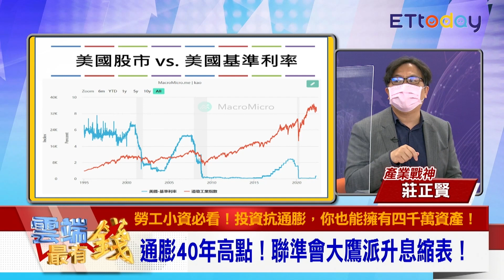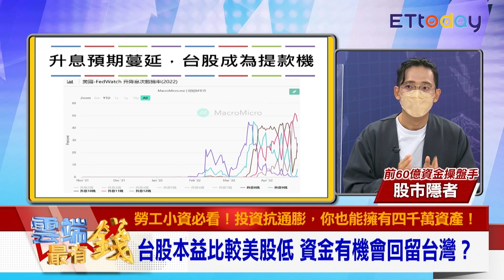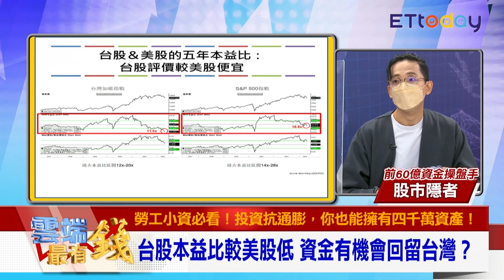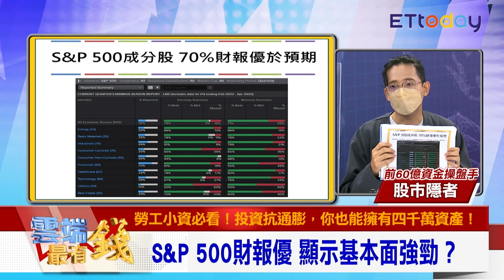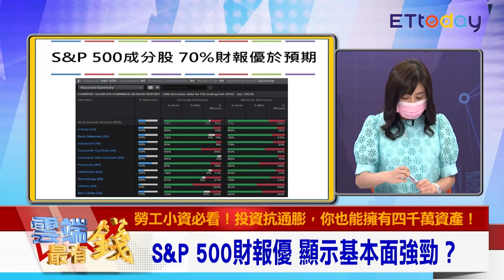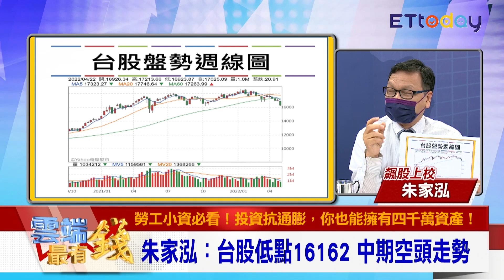外資錯殺？專家曝本益比勝美股 三大利空 朱家泓曝台股低點數字｜雲端最有錢EP239精華